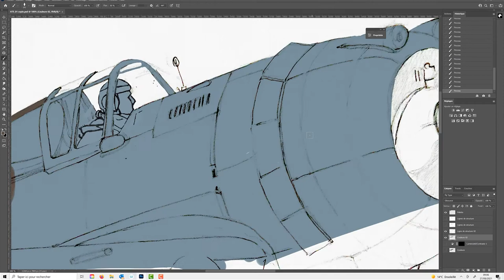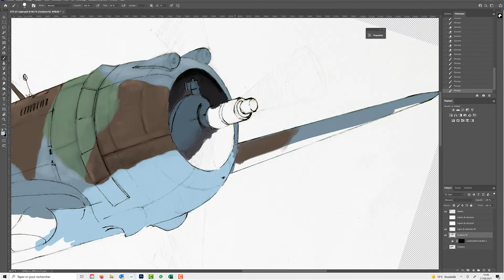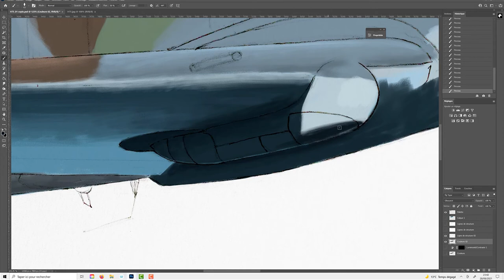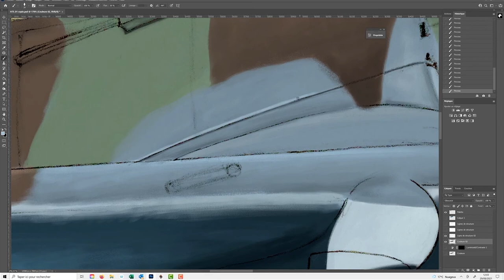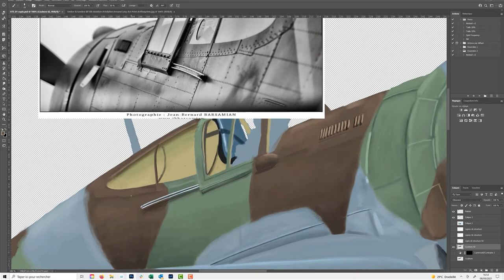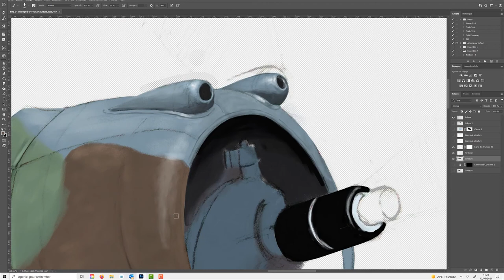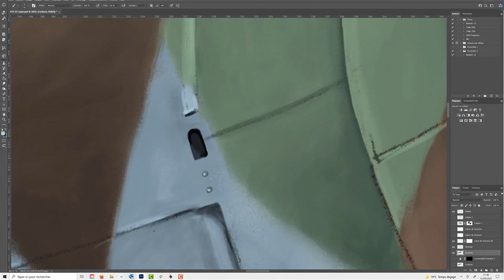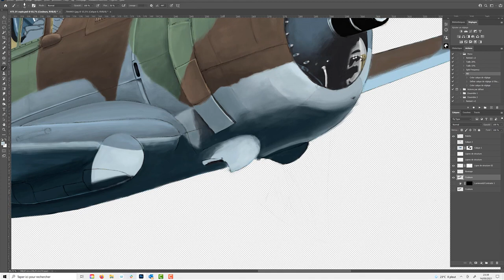Faire un digital painting de Curtiss H75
Démo d'un digital painting de Curtiss H75 sur Photoshop.

Je vous présente la première partie de ce dessin numérique et sa réalisation.
Bon visionnage  !!

IMPORTANT ! Cliquez sur le lien suivant je compte sur vous ;)